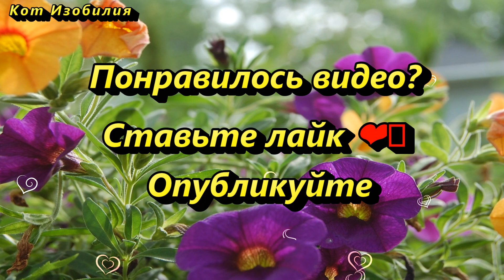Им не видать удачи до конца 2021 года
Эти знаки зодиака столкнутся с неприятностями до конца 2021 года.